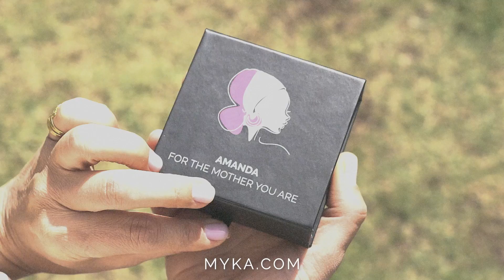MYKA Personalized Jewelry - The Perfect Mother's Day Gift